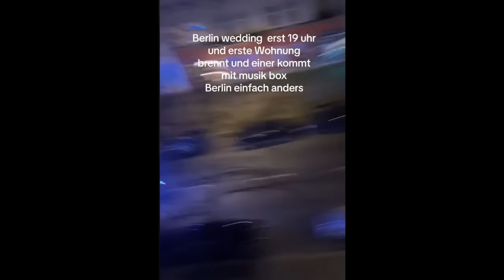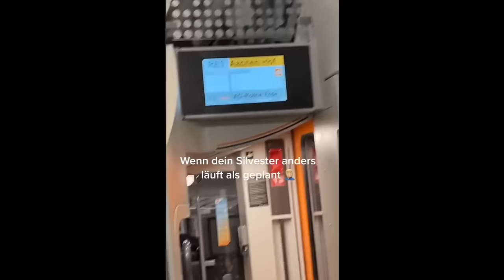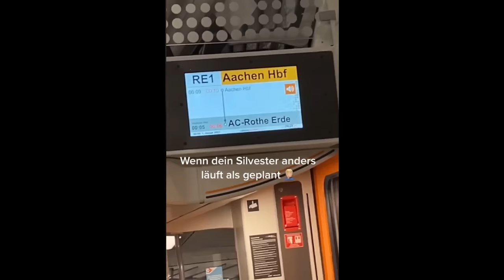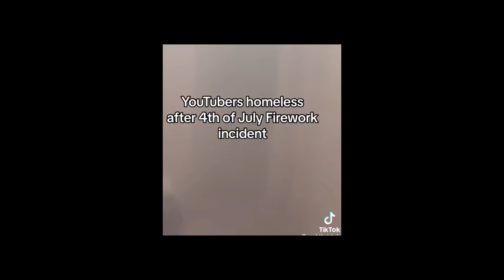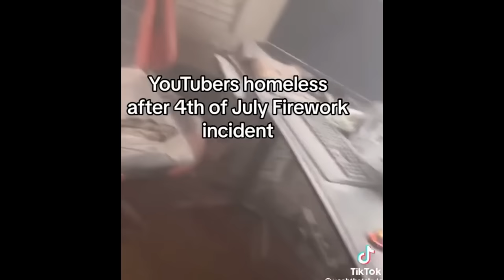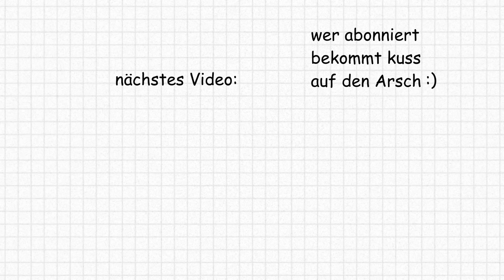SILVESTER 2024 ESKALATION